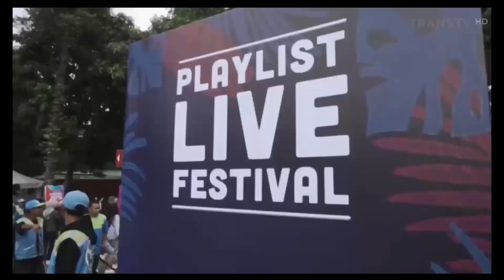Iklan Playlist Live Festival 2.0